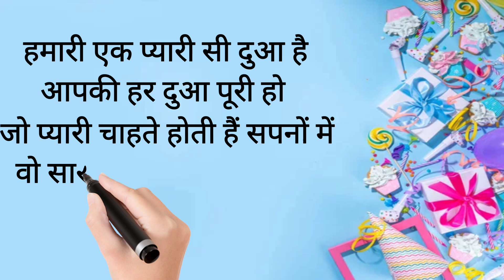love 💕 shayari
हमारी एक प्यारी सी दुआ है
आपकी हर दुआ पूरी हो
जो प्यारी चाहते होती है सपनों में
वो सारी चाहते हैं आपकी पूरी हो

best birthday wishes shayari by Kapil Sharma

birthday ka shayari
birthday wali shayari
birthday wala shayari
happy birthday ki shayari
happy birthday ka shayari
happy birthday wali shayari
happy birthday wala shayari
Kapil Sharma ki shayari
Kapil Sharma shayari
birthday wish wife
birthday wish sister
birthday wish husband
janmdin ki shayari
janmdin par shayri
janmdin shayari
birthday par shayri
birthday per shayari
janmdin ke liye shayari
happy birthday shayari status
birthday wish love
happy birthday ke liye shayari
happy birthday shayari love
birthday ke upar shayari
happy birthday my love shayari

hamari ek pyari si dua hai
aapki har dua Puri ho
Jo pyari Chahat Hoti hai sapnon me
vah sari chahte aap ki puri ho

created by
Kapil Sharma
and R.D.Sharma